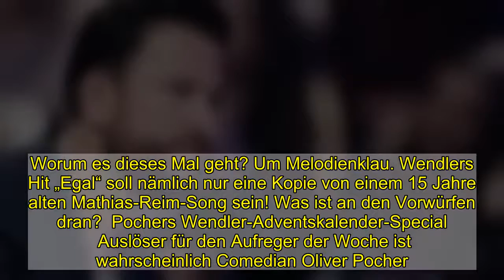Michael Wendlers Song „Egal“ soll geklaut sein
Michael Wendlers Song „Egal“ soll geklaut sein   Na, da hören wir doch gern genauer hin    Oh, oh, wie viel Ärger will Michael Wendler (48) dieses Jahr denn noch bekommen? Aktuell sorgt der Ex-DSDS-Juror und Verschwörungstheoretiker Michael erneut für negative Schlagzeilen. Worum es dieses Mal geht? Um Melodienklau. Wendlers Hit „Egal“ soll nämlich nur eine Kopie von einem 15 Jahre alten Mathias-Reim-Song sein! Was ist an den Vorwürfen dran?  Pochers Wendler-Adventskalender-Special   Auslöser für den Aufreger der Woche ist wahrscheinlich Comedian Oliver Pocher. Er selbst hat schon eine Parodie auf Wendlers „Egal“ gesungen – und hat sich diese Woche die zwei Songs mal genauer angehört. Nachdem er sich ellenlang über die ganzen Fake-Designerprodukte in Laura Müllers Adventskalender aufgeregt hat, spielt er in seinem Video beide Songs nacheinander ab. Tja, so ein Zufall: Michael Wendlers „Egal“ von 2017 und Matthias Reims Song „Das machst du nur, um mich zu ärgern“, aus dem Jahr 2005, klingen wirklich gleich. Hören Sie selbst rein – in Pochers Instagram-Post – ab Minute 07:50.  Wendler soll schon wieder Geld zahlen!   Dass Wendlers „Egal“ wie Reims Song klingt, das bestätigt jetzt auch ein Experten-Gutachten. Das hatte Matthias Reims Musikverlag in Auftrag gegeben. Was dabei rauskam: Der Wendler darf seinen Hit „Egal“ weiter singen. Die einzige Bedingung dabei, erklärt Reim gegenüber „Bild“: Michael Wendler muss ihm dafür „Kohle abdrücken.“  Autsch, schon wieder soll der Wendler blechen. Und das bei den ganzen Schulden – in Millionenhöhe. Autsch!